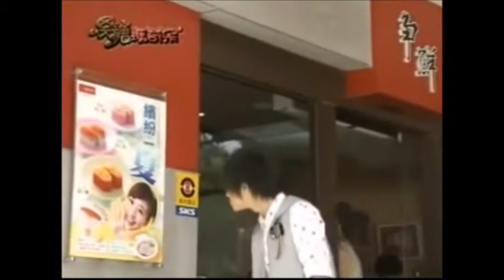BROWN SUGAR MACCHIATO - MV - GUIWANG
Hey tout le monde ! Voici un mv d'un de me best taiwannais couple: GUIWANG ( guigui & wang zi)